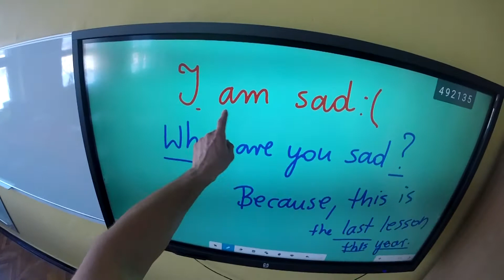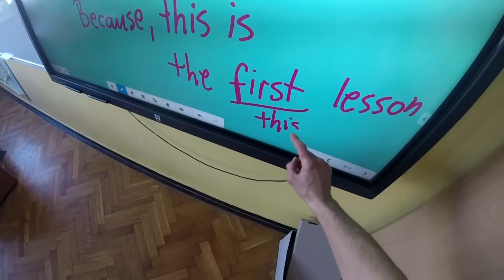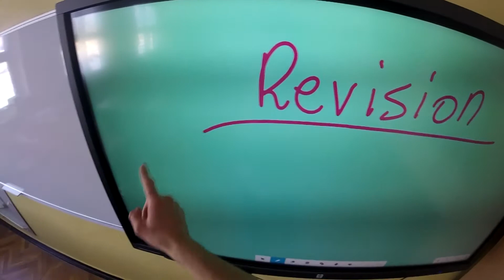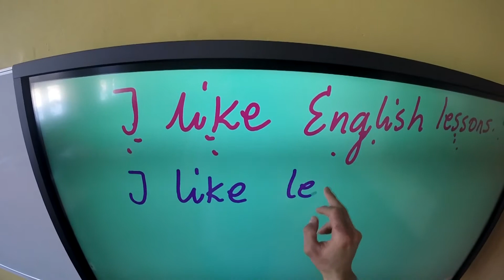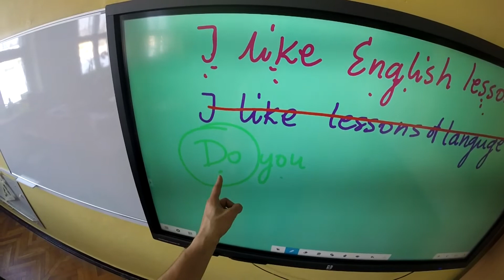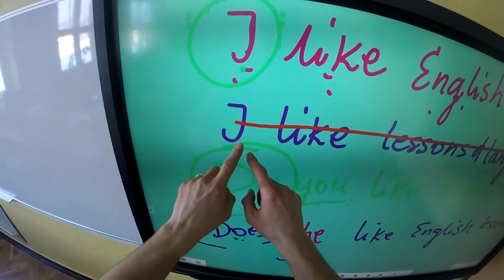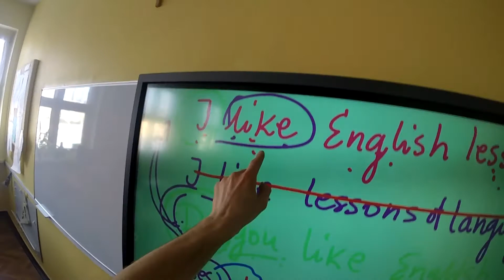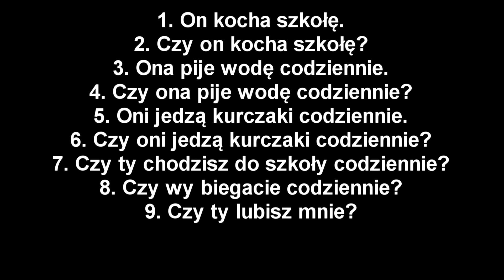Gramatyczna Powtóreczka - część 1 --Present Simple--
...widzimy się ponownie! Super!
Powtarzamy zeszłoroczny grudzień i cały czas do przodu!:)
..::Present Simple::..